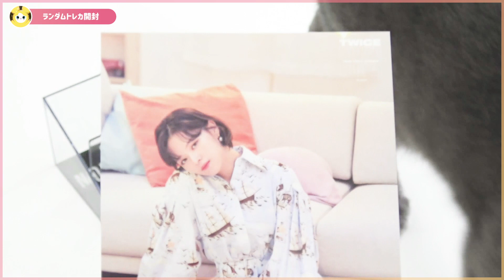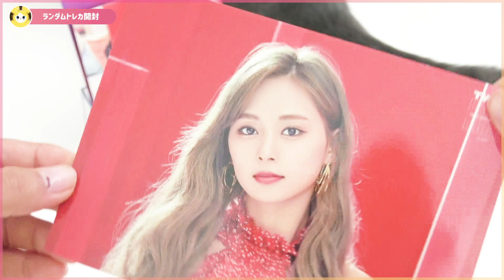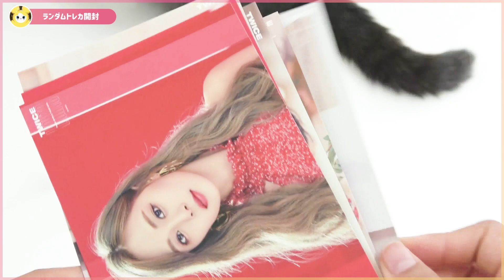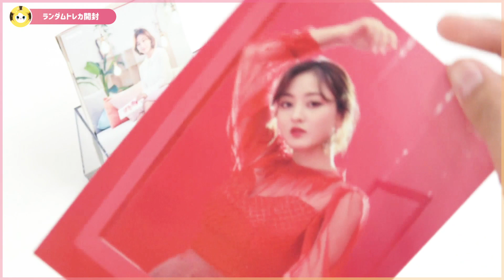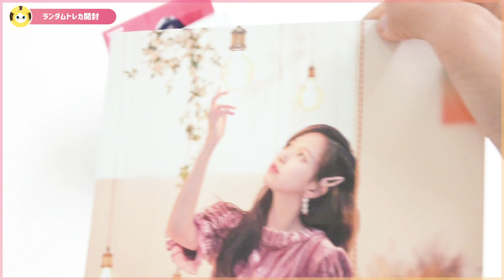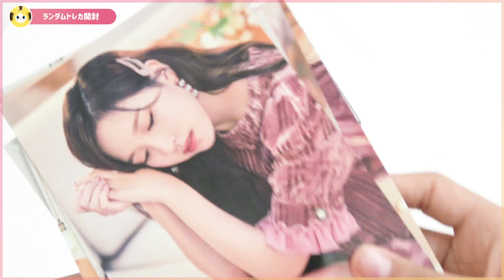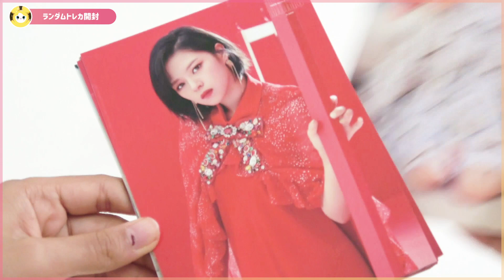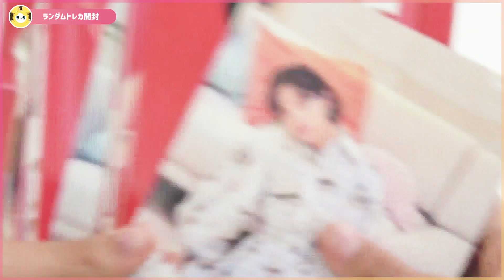TWICELIGHTS ランダムトレカ開封 WORLDTOUR in JAPAN グッズ・ラントレ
TWICEのTWICELIGHTSランダムトレカを開封していきます！
今回は全部で110種類あって、ソロ写真が12枚×9人＋全員2枚みたいです。
モモちゃんのラントレを集めているので他のメンバーは、ライブの現地で交換してコンプリートを目指したいです。

ーーーーー

TWICEグッズだらけに大改造した部屋を紹介（DIY/ルームツアー/Room Tour）

TWICE "Feel Special" アルバム開封（A盤）トレカ、ゴールドカード！フィールスペシャル

【ソンムル】TWICE ポップアップストアレポート Twaii’s Shop グッズ紹介 POPUP STORE TOKYO

TWICEトレカコレクショングッズ完全版！リフィル、スリーブ、バインダー、硬質カードケース